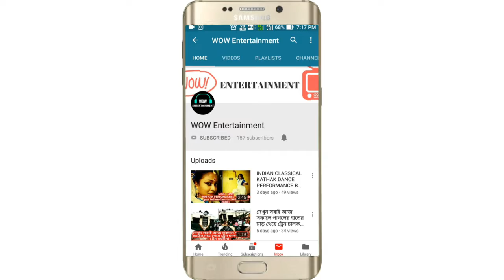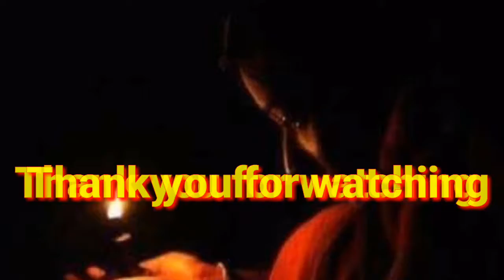মা আসছে ৷ কলিযুগের modern - সাজে এখনকার মা দুর্গা ! [আর মাত্র 17 দিন বাকি৷] /জয় মা দূর্গা৷/ wow ..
মা আসছে , কলিযুগের modern - সাজে এখনকার মা দূর্গা ![ আর মাত্র 17 দিন বাকি৷] / জয় মা দূর্গা ৷ মা আসছে ট্রেনে চেপে! ভাবুন, তো যদি এমনটি হতো !